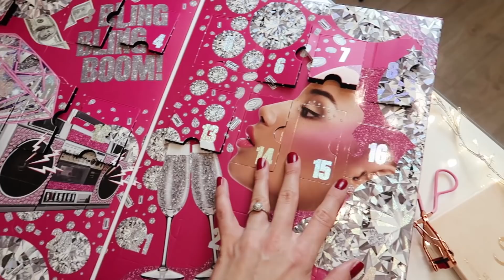Q&A - ATBILDU UZ JŪSU JAUTĀJUMIEM, PASTAIGA PA VECRĪGU | VLOGMAS #9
Čau visiem!

↓VĒL INFORMĀCIJA↓

Šajā vlogmas video atbildu uz jūsu jautājumiem (ziiiinu, ka video beigās izvērtās ļoti garš, piedodiet!), kā arī kopā ar Santu (ievērojot visus drošības noteikumus) dodamies jaukā pastaigā pa Vecrīgu.